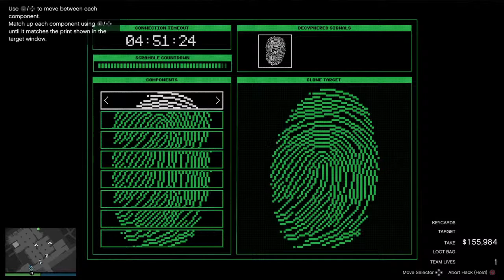Where to find the Golden PERICO PISTOL in GTA V Online (Cayo Perico Heist) !!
Hey guys its MunnaBhaiya69. no nonsense live streaming of the best battle royale game ever - Apex Legends(and GTA Online occasionally).
Tune in for the 100 days of stream everyday(if you can) coz I love to chat with my viewers.

Thats All Usos